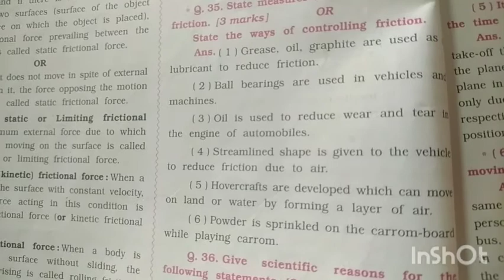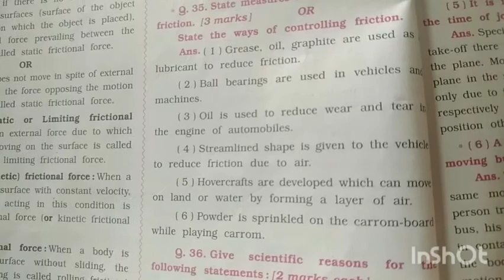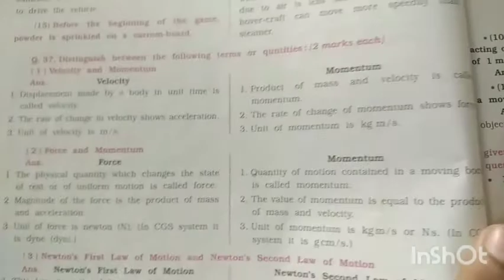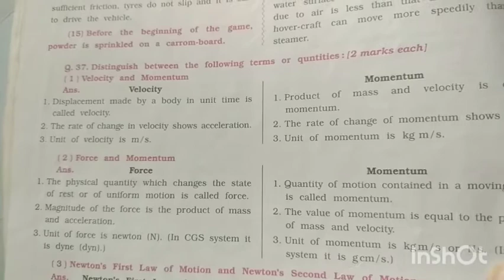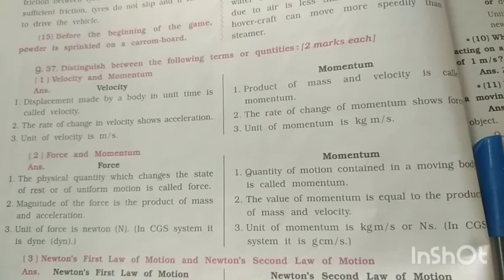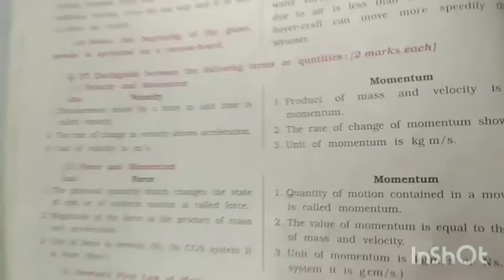9th science 26 sep